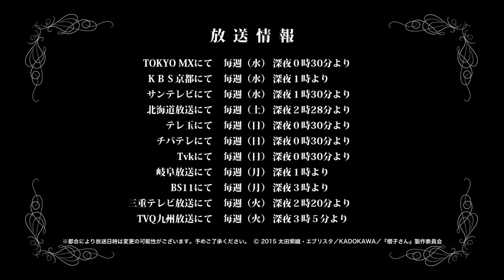「櫻子さんの足下には死体が埋まっている」ＰＶ第二弾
「櫻子さんの足下には死体が埋まっている」
 Blu-ray限定版＆DVD限定版 第1巻、2015年12月25日（金）発売！
Blu-ray限定版
第1巻：7,600円（税抜）KAXA-7311

DVD限定版
第1巻：6,600円（税抜）KABA-10436

発売／販売：株式会社KADOKAWA

～Blu-ray限定版＆DVD限定版第1巻は豪華７大特典！！～

【特典①】第壱骨絵コンテ（絵コンテ：加藤誠）やイメージボードを使用したスペシャルブックレット！（100P超）
美麗絵コンテやイメージボードを使用した大ボリュームのブックレット！

【特典②】第壱骨はディレクターズカット版を収録
第壱骨はTV未放送カットを加えたディレクターズカット版で収録！

【特典③】鉄雄描き下ろしイラスト三方背ケース

【特典④】キャラクターデザイン・サトウミチオ描き下ろしイラストジャケット

【特典⑤】キャスト＆スタッフコメンタリー

【特典⑥】映像特典 第弍骨「あなたのおうちはどこですか」特別予告

【特典⑦】映像特典　ノンクレジットオープニング

※ 特典内容・仕様などは変更する可能性もございます。予めご了承ください。

（c） 2015 太田紫織・エブリスタ／KADOKAWA／『櫻子さん』製作委員会